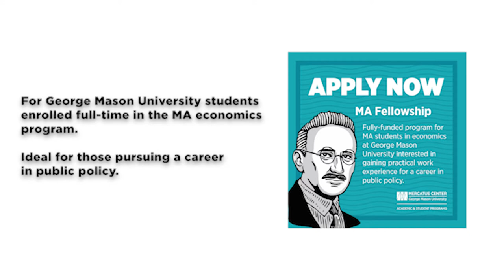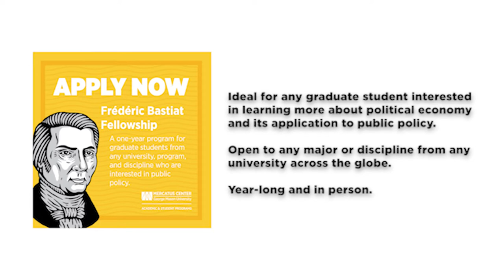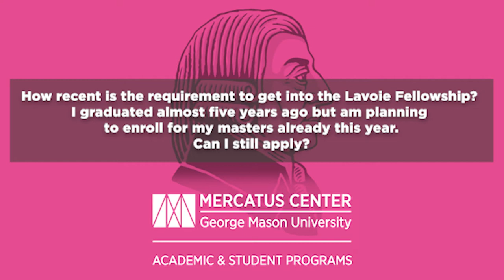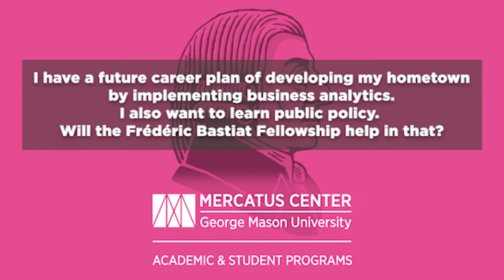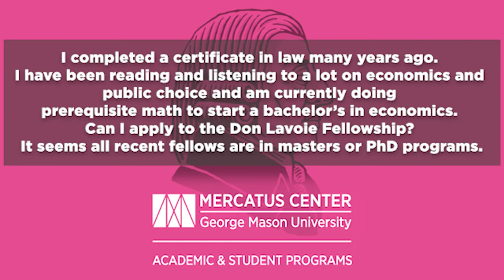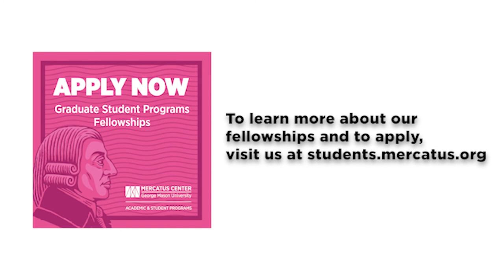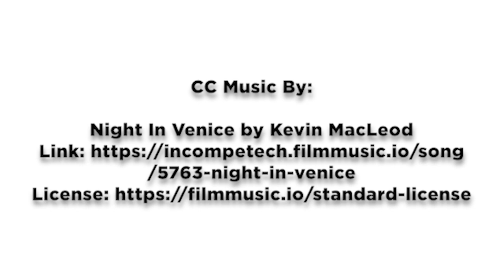Ask Us Anything: Academic & Student Programs Fellowships Q&A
Deputy Director Stefanie Haeffele and Program Managers Jessica Carges and Yuliya Yatsyshina answer questions about our student fellowships available through Academic & Student Programs.  Watch to learn more and apply today at our website.